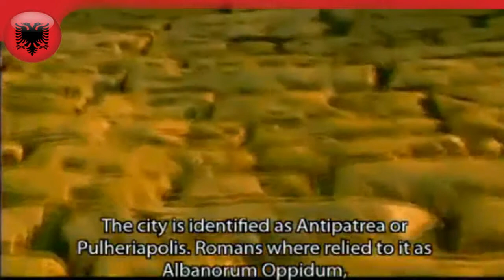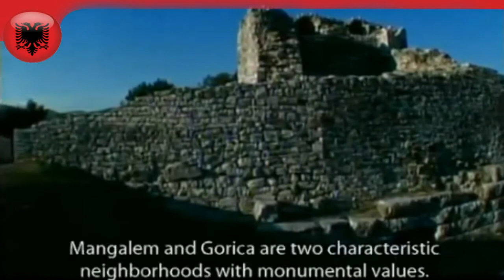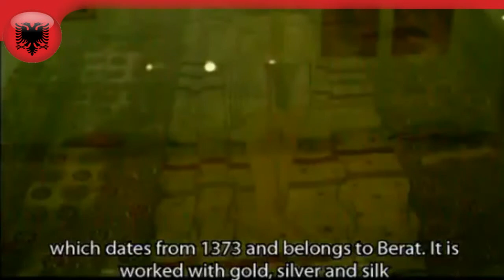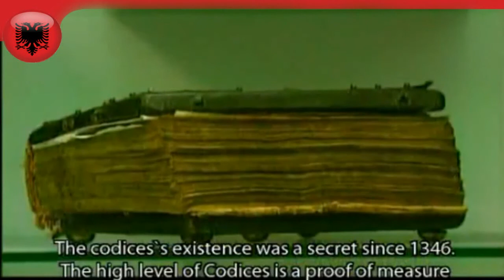History of Berat (Part 1)